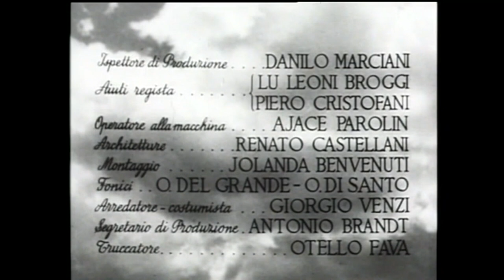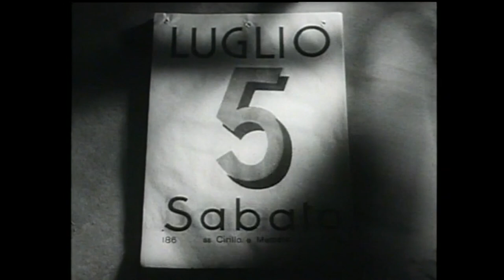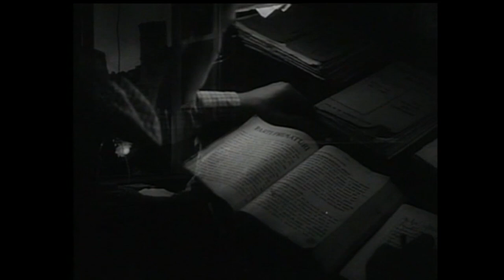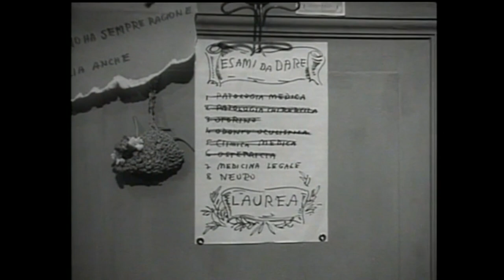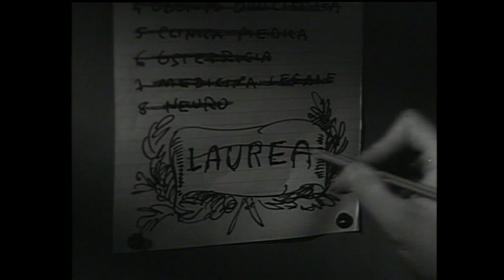Si tú estuvieras | 1957 | Castellano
Soy un chico que le encantan los videojuegos pero no se me dan muy bien pero lo principal es que estéis entretenidos que no se te olvide de suscribirte para ser el GAMERS MÁS PRO!! y dejarme el super poderoso LIKE GAMER, también recuerda activar la CAMPANITA GAMER!! para enterarte de los vídeos.